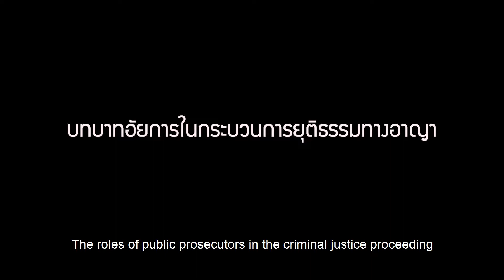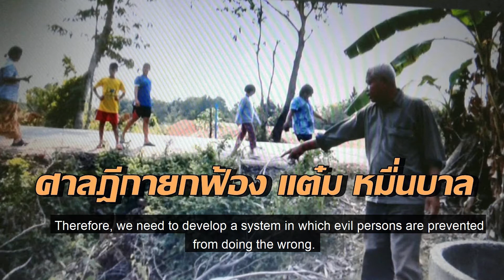The roles of public prosecutors in the criminal justice proceeding by UCL.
The roles of public prosecutors in the criminal justice proceeding

Interviewee: Dr. Namthae Meeboonsalang, Provincial Public Prosecutor, the Office of Public Prosecutors for the Protection of Rights and Public Legal Assistance in Kanchanaburi